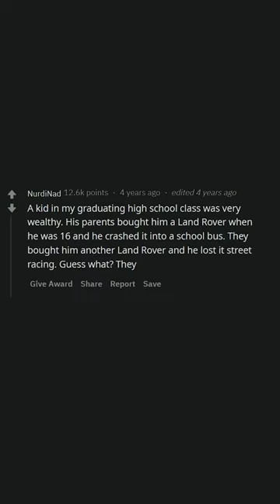Wоrst cases of "rich kid syndrome" you've ever seen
Stories about rich kids